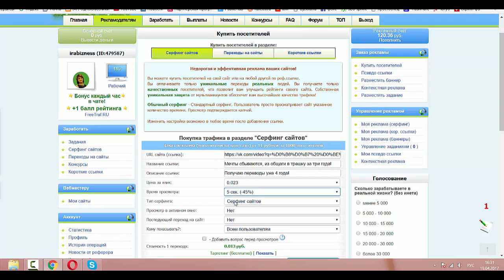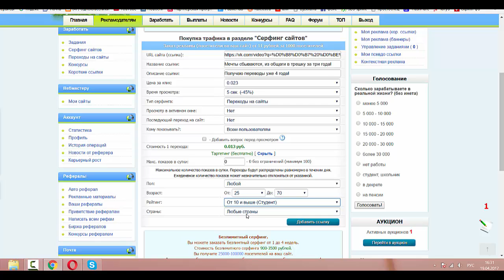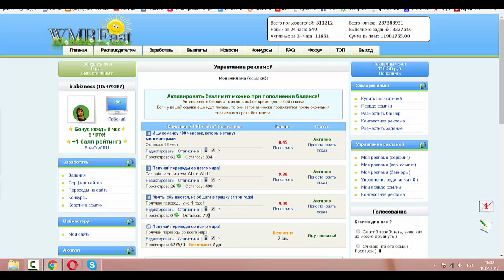Раскрути свои соцсети и сайты на дешевом буксе!